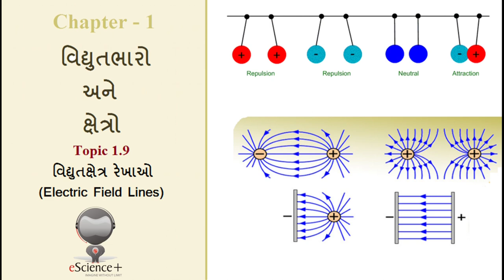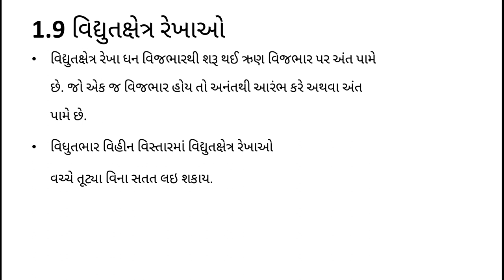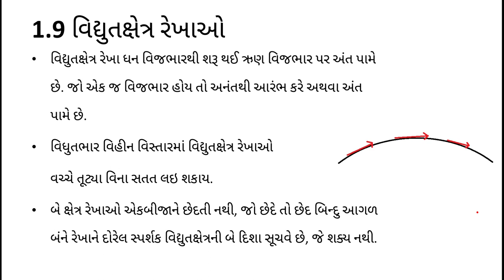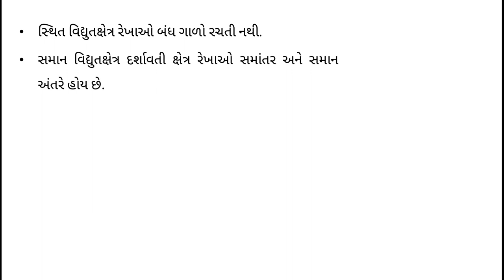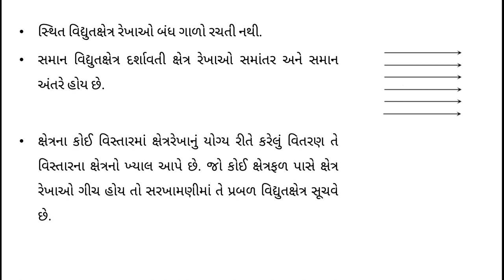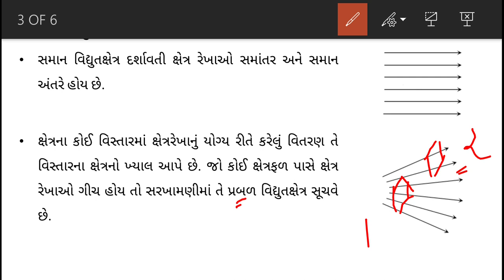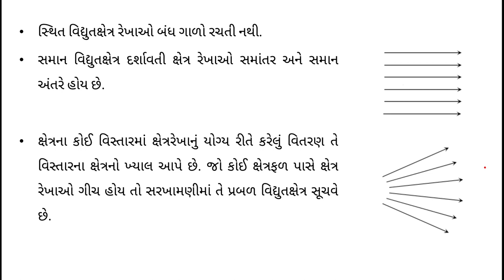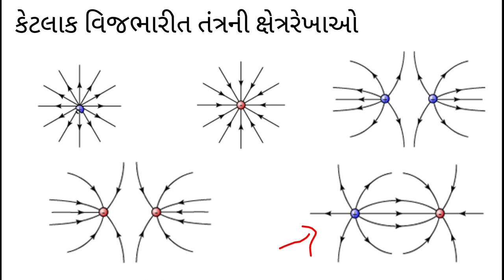12 Science | Physics | Ch-1 વિદ્યુતભારો અને ક્ષેત્રો | 06- વિદ્યુત ક્ષેત્રરેખાઓ | Virensir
આ વિડિયોમાં વિદ્યુતક્ષેત્ર રેખાઓ વિશે માહિતી મેળવીએ